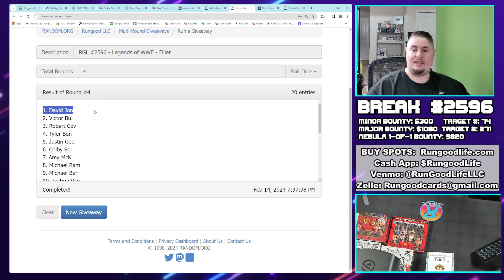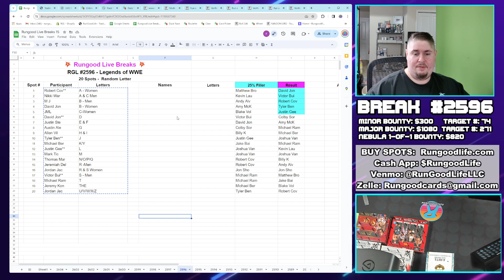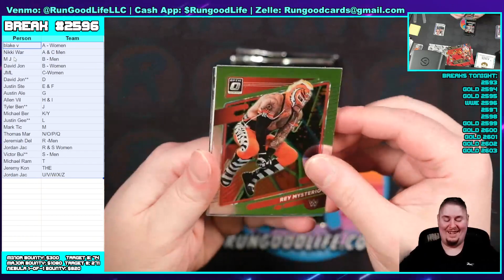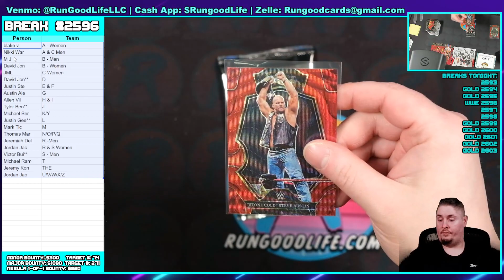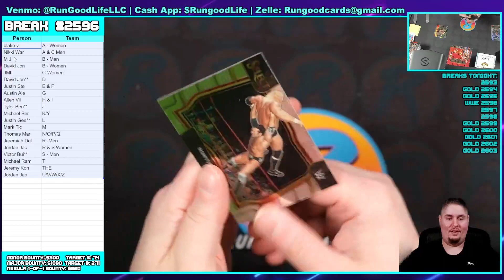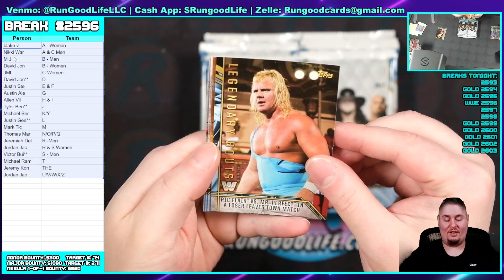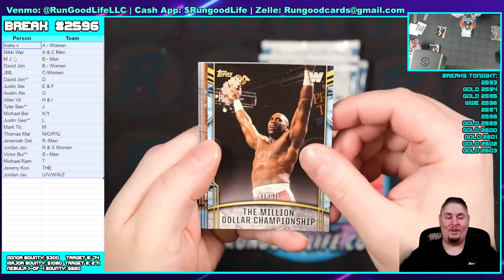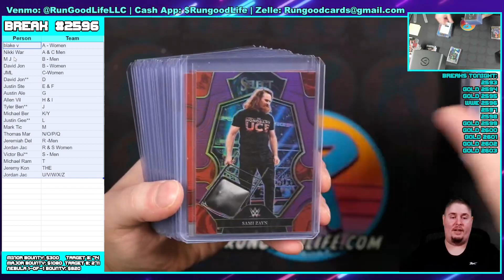RGL #2596 - Legends of WWE - 2/14/24